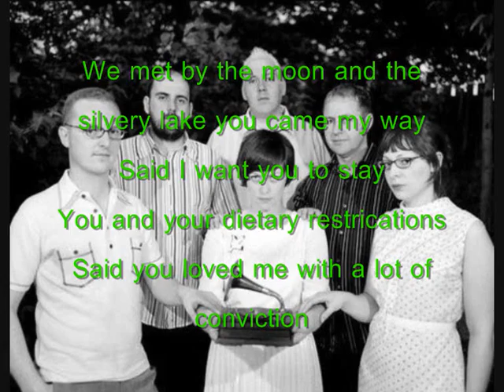Camera Obscura - French Navy with lyrics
Love this band and they are pretty special live. Check out the show they did in Singapore!! Enjoy, as always x